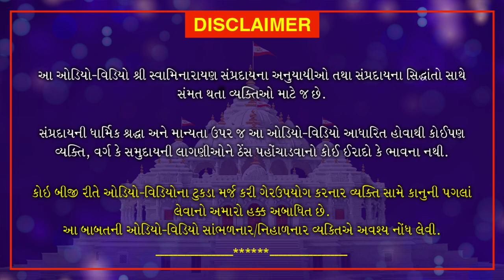Shri Muktmuni Charitam | શ્રી મુક્તમુનિ ચરિતમ્ | October 4, 2020